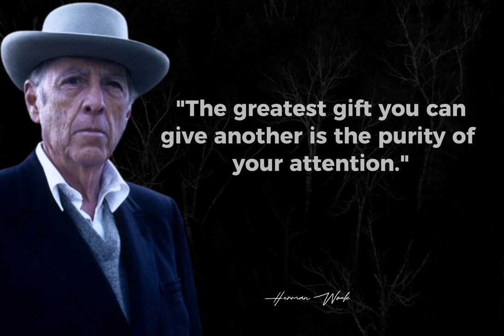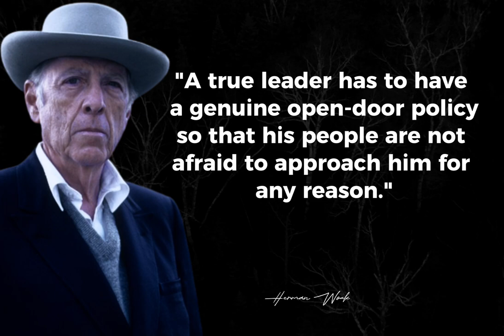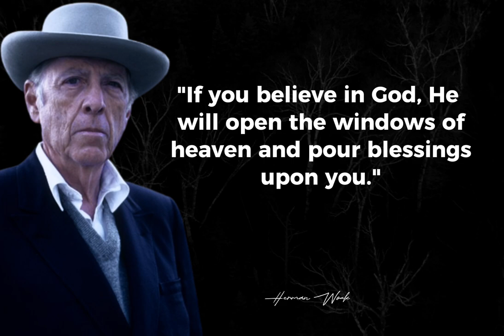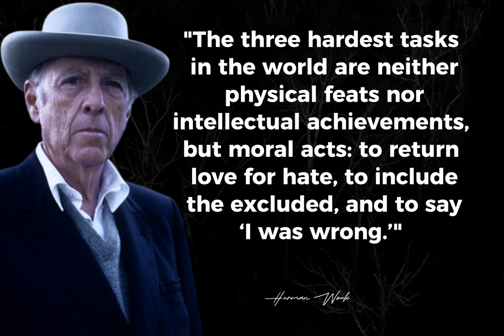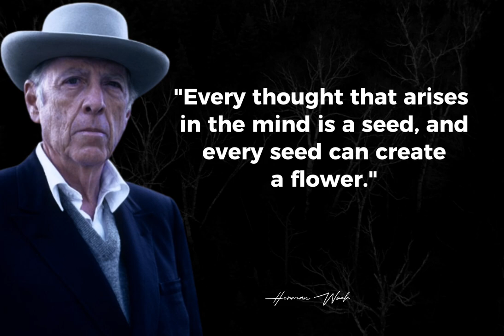Inspirational Quotes by Herman Wouk to Motivate and Empower You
Description:

Are you feeling uninspired or stuck in a rut? Do you need a boost of motivation and empowerment? Look no further than the timeless words of Herman Wouk, a celebrated American author known for his insightful and inspiring quotes. In this video, we have compiled a collection of Herman Wouk's most memorable quotes on life, love, success, and more, to help you overcome obstacles and achieve your goals.

Whether you're looking for guidance on how to live a fulfilling life, inspiration to pursue your dreams, or a reminder to stay positive in the face of adversity, Herman Wouk's words of wisdom are sure to resonate with you. So sit back, relax, and allow yourself to be inspired by one of the greatest writers of our time.